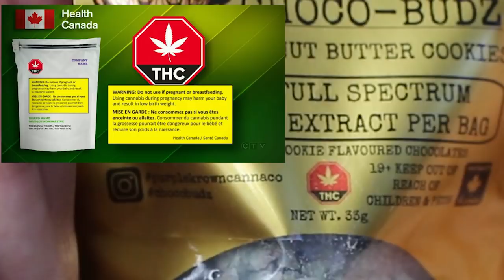J'ai visité une CABANE À POT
Depuis la légalisation, dans les réserves autochtones, on peux voir apparaître des ''cabanes à pot''. J'ai décidé d'aller faire un tour à la Green Room! C'est très différent de la SQDC

20% de rabais sur tout en boutique avec le code : BYE2020

Kevin
Montréal Qc
H3W 3H7

Caméra : Canon Rebel T5i
Microphone caméra : Rode Videomicro Compact
Microphone ordi : Behringer C1U
Micro cravatte : Boya by M1 Microphone Lavalier
Lumières : Studio-98 d'éclairage continu kit
Green Screen : canadianstudio
Chaise : Gtracing Gaming Chair
Trépied : Neewer Portable
Strap caméra : AmazonBasics Camera Hand Strap

Si t'as lu jusqu'ici, écris " cabane a put " dans les commentaires